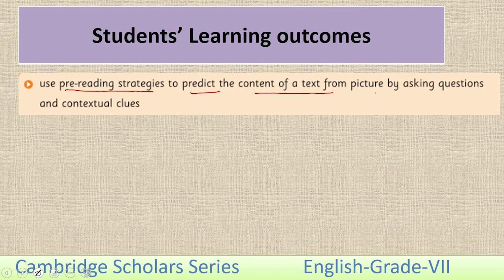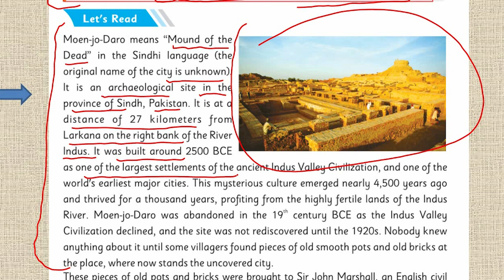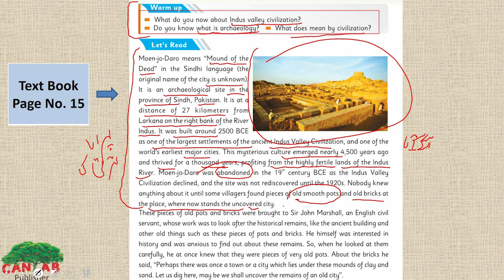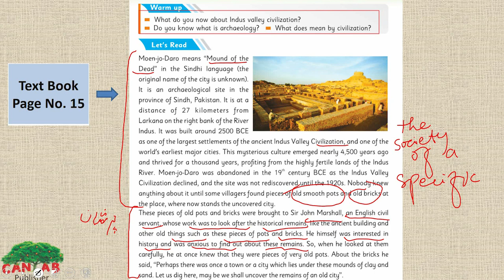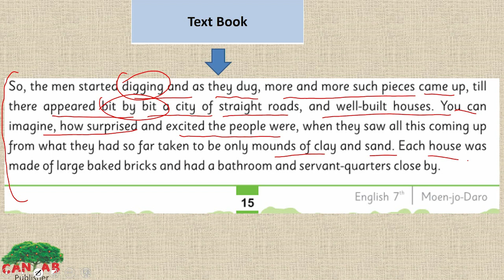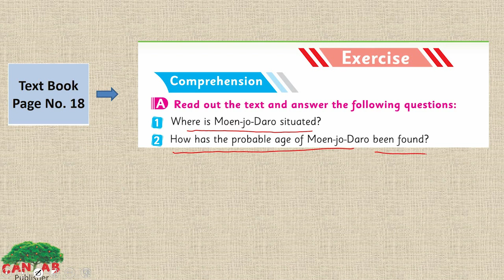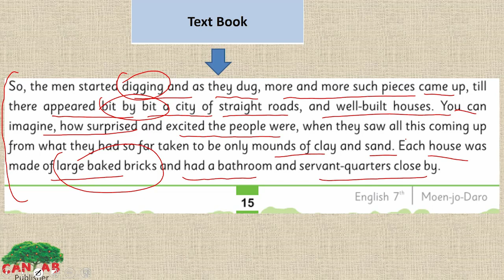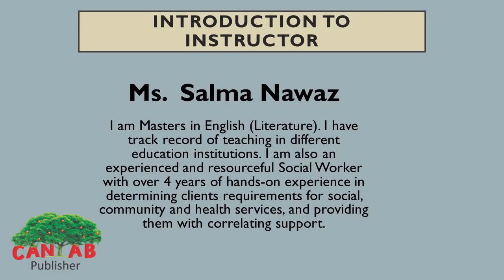English Class 7 Chapter 2 Lecture 3